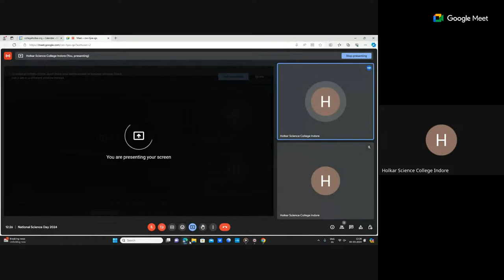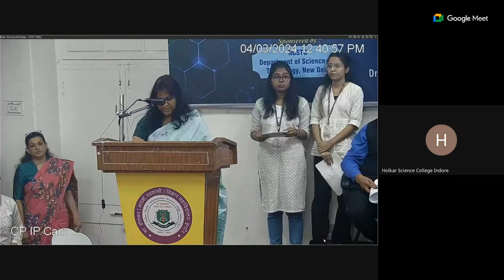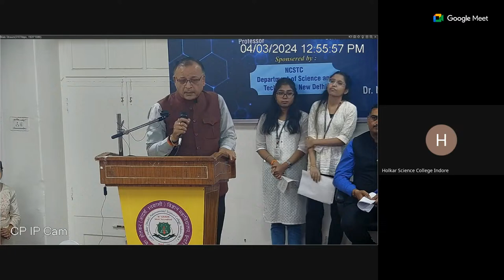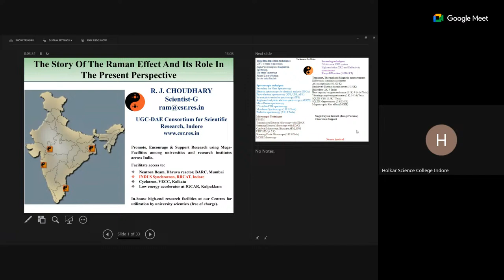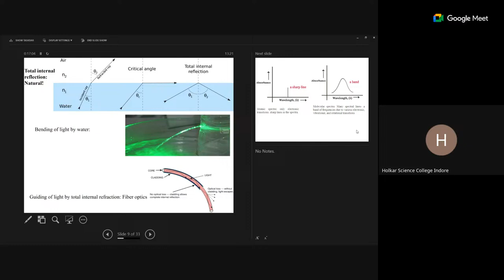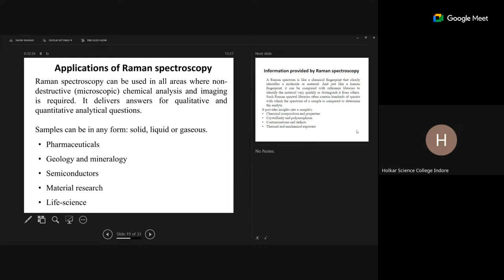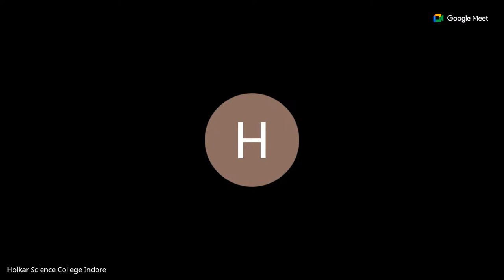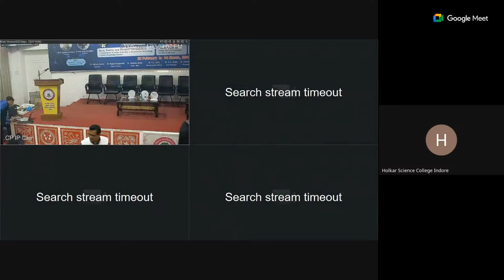National Science Day 2024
The Govt. Holkar (Model Autonomous) Science College, Indore, is organizing the National Science Day 2024 Week with the theme of Indigenous Technologies for Viksit Bharat from February 28 to March 4, 2024.